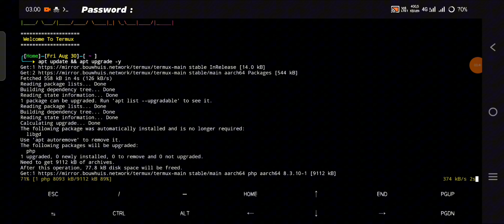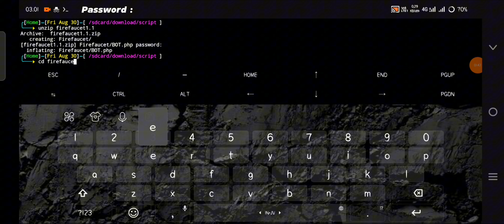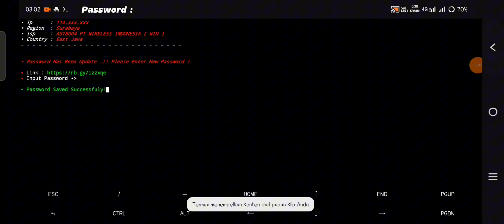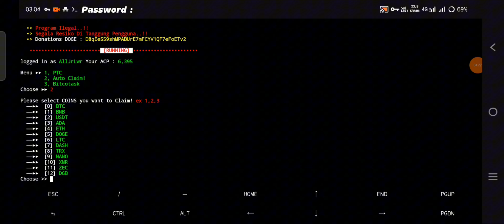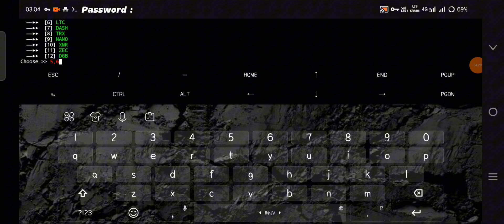UPDATE | Auto Claim MultyCoin Firefaucet via Termux | . 1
Hello Everyone !

Termux Command
         termux-setup-storage

Ada Pertanyaan ?